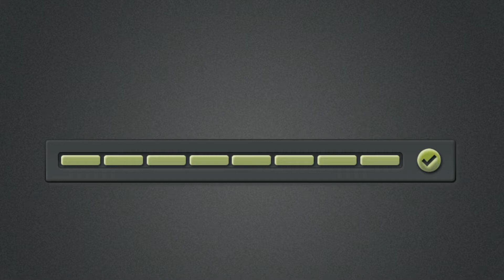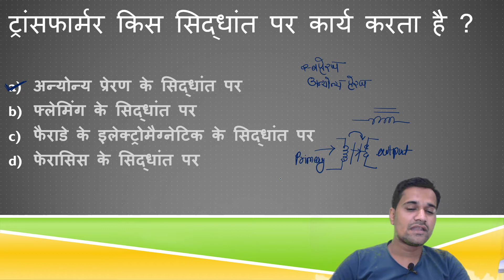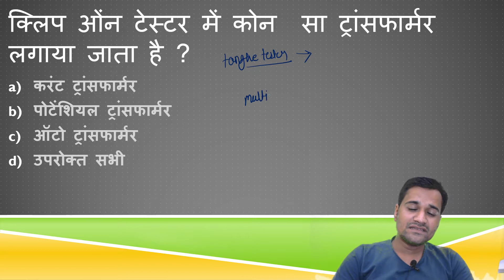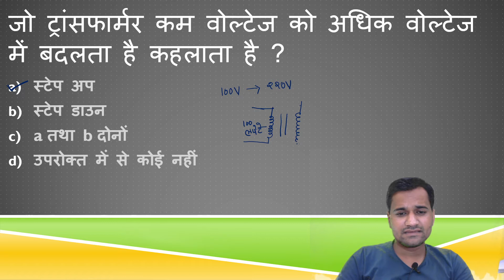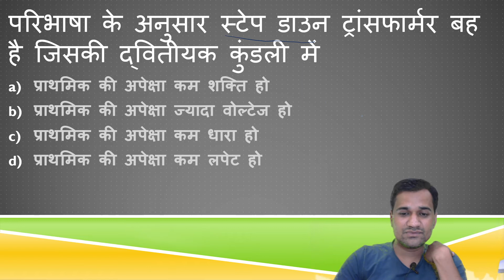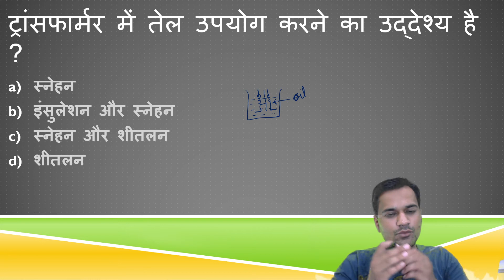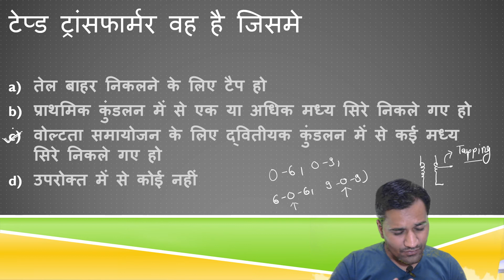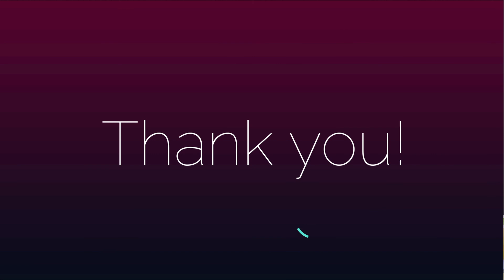ITI Transformer ITI Questions